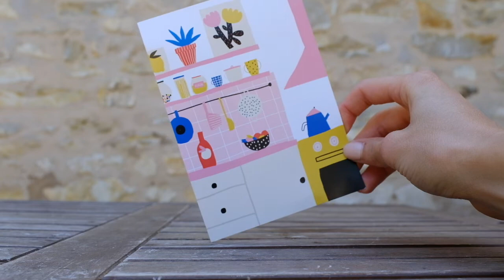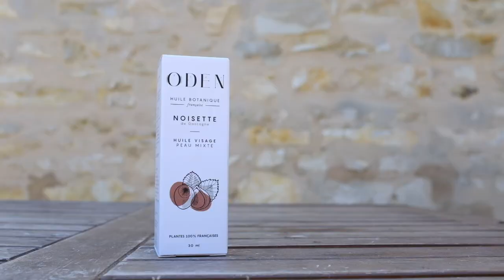Ma French Box - Juin 2020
↓↓ Toutes les informations utiles sont ici ↓↓

x Une box tout en gourmandise, avec pleiiiiiiins de produits.
Je l'ai adoré & vous ?  x

. Carte illustrée - JENNIFER BOURON

. Pochon - KUFU

. Financiers - JO AND NANA CAKES

. Huile noisette - ODEN
( - 10 % avec "grainesdebxoden" sans minimum d'achat. )

. Fèves tonka - NOMIE

. Pâte à tartiner - OBJET FÉTICHE

. Bracelet - BBUBLE

. Essuie tout - ZOE ESSENTIELS

. Épingles à sac alimentaire - TOUT SIMPLEMENT

BLOG (graines de beauté blog)

. Oden :
- 10 % avec "grainesdebxoden" sans minimum d'achat.

. Les Secrets de Loly :
5€ offerts avec ce code " 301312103 "

. Vitaliseur de Marion :
Envoyez-moi votre mail que je vous parraine pour -  25 % sur le site.